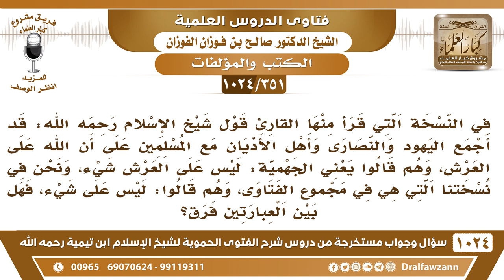[351 -1024] في بعض النسخ قال ابن تيمية: قد أجمع اليهود والنصارى مع المسلمين على أن الله على العرش..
-[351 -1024] السؤال: في النسخة التي قرأ منها القارئ قول شيخ الإسلام رحمه الله: قد أجمع اليهود والنصارى وأهل الأديان مع المسلمين على أن الله على العرش، وهم قالوا يعني الجهمية: ليس على العرش شيء، ونحن في نسختنا التي هي في مجموع الفتاوى، وهم قالوا: ليس على شيء، فهل بين العبارتين فرق؟
الجواب: على العرش شيء، ساقطة العرش، ساقطة عندكم.
للاشتراك في قناة الشيخ صالح الفوزان
سؤال وجواب من شرح الفتوى الحموية ( 1024 ) مقطع

للاستفسار والإقتراحات والدعم
رئيس الفريق
لمشروع كبار العلماء